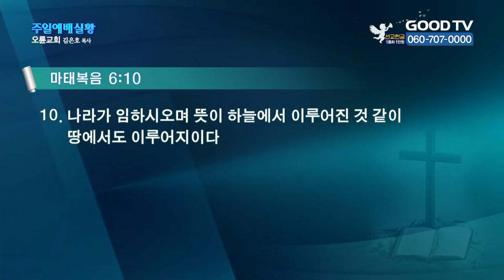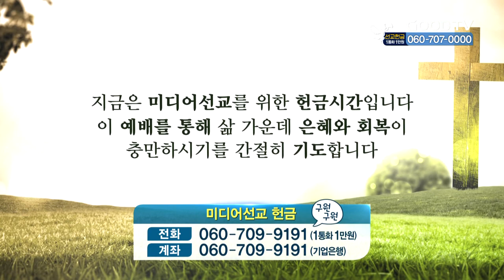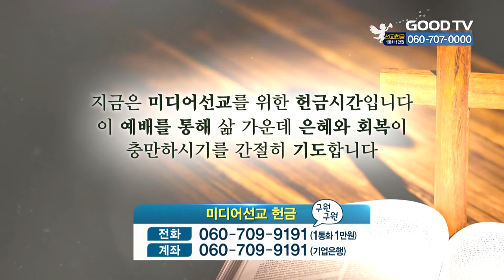지금 하나님의 나라가 임하게 하라 | 오륜교회 김은호 목사 설교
지금 하나님의 나라가 임하게 하라
마태복음 6:10

* 시청방법
- IPTV: KT Olleh TV 234번, SKB Btv 303번, LG U+ 273번
- 위성TV: KT 스카이라이프 186번
- 케이블: Btv 케이블 224번, LG헬로비전 289번, 딜라이브 303번,